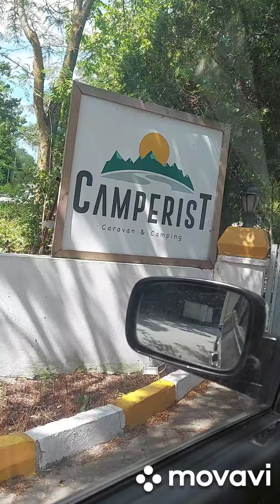Haftasonukaçamağı.Rota İstanbul Çatalca inceğiz camperistkaravankampalanı